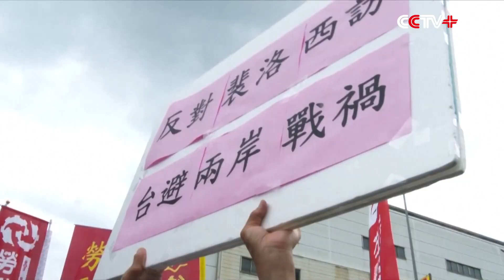Pelosi Visit Brings Trouble to Taiwan People: Local Residents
Many people gathered in New Taipei of China's Taiwan on Wednesday to protest against the visit of U.S. House Speaker Nancy Pelosi, saying that she has brought only trouble to Taiwan.